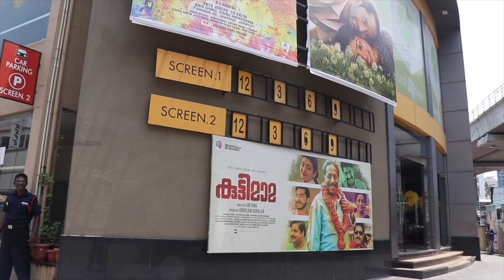കുട്ടിമാമ ഞെട്ടിച്ചോ...?? | Kuttimama First Day First Show Theatre Responce | Sreenivasan